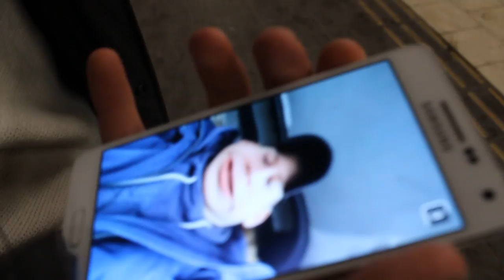LÖRDAGS VLOGG!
Nämen hallå där! Idag chillar jag och Jesper runt lite i stan och bland annat gymmar. Hoppas det
150 likes för dagens video skulle vara awesome! :D

★LÄNKAR★

Jag är en kille från Stockolm på 15 år.

Jag laddar upp spelvideos på min Youtube kanal (SampeV2)

Jag laddar upp lite gott och blandat, men kanalen är baserad på CS:GO.

Jag uppskattar verkligen när ni prenumeranter gillar mina videos och kommenterar saker.

Hoppas du gillar mina videos! ;)

Musik av: ?